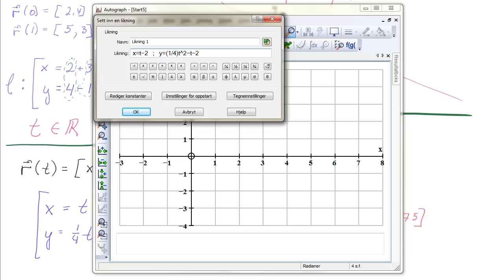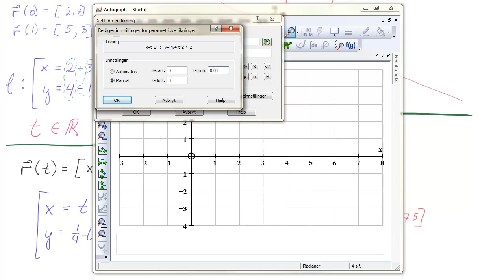R1-046 Parameterframstilling for kurver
Her tas parameterframstilling for kurver, ikke bare rette linjer. Passer i faget R1 i videregående skole.